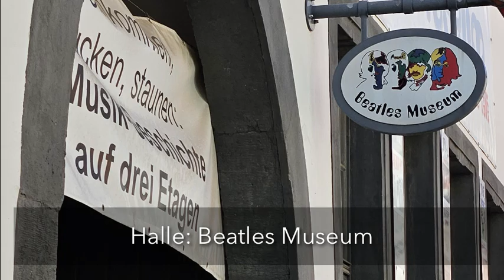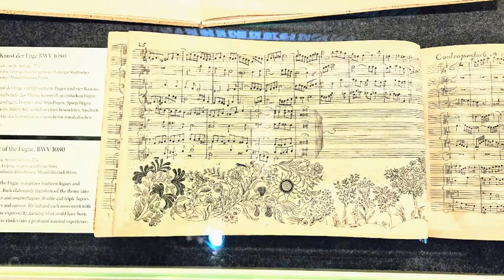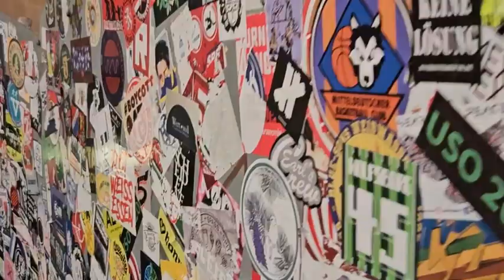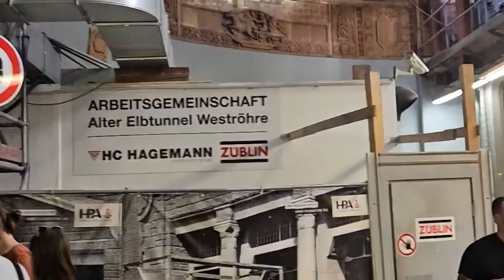Muellers on the Loose: September 2023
Getting settled in our new home, exploring Leipzig, and trips to Halle, Dresden, and Hamburg.